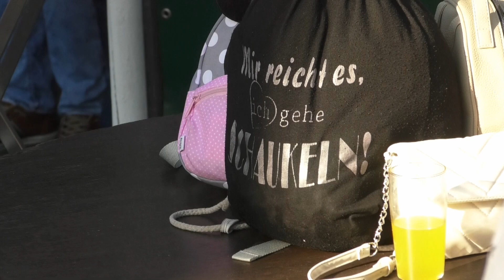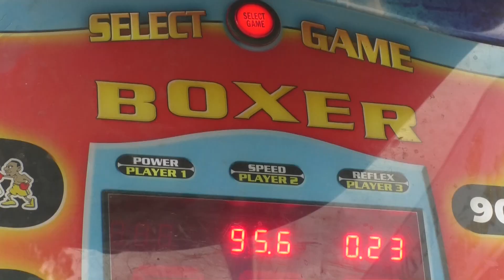Anna-Kirmes ging zu Ende